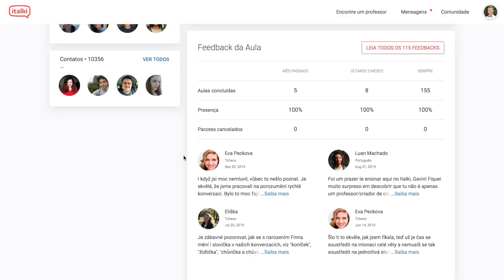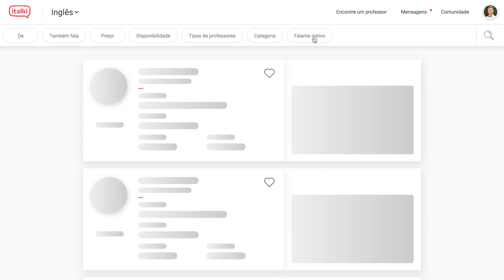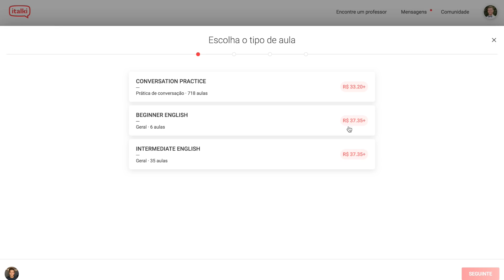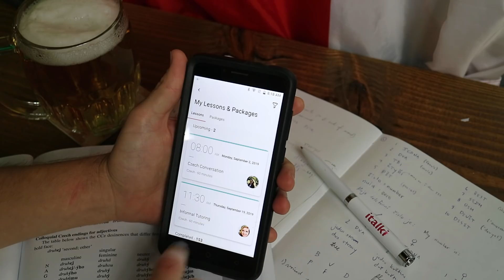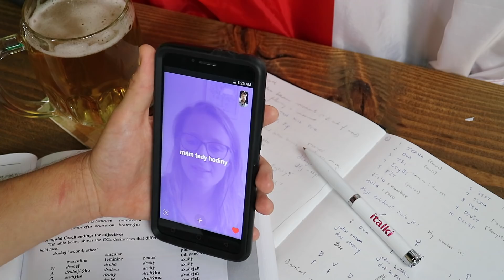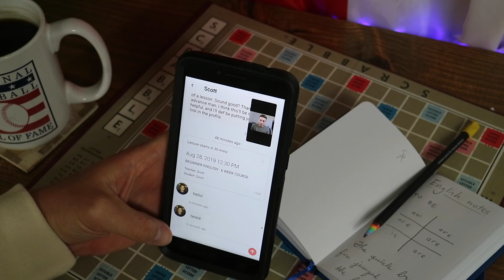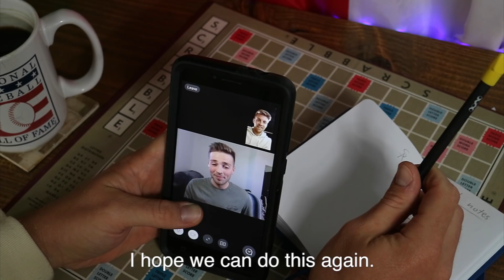COMO USAR O ITALKI (feat. eu aprendendo o 🇺🇸🇧🇷🇨🇿)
📘 MEU LIVRO